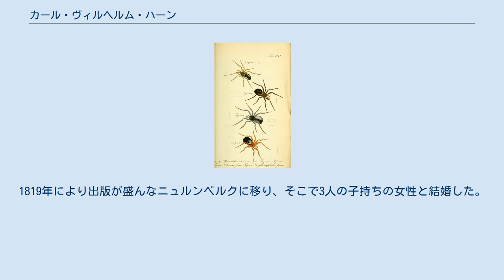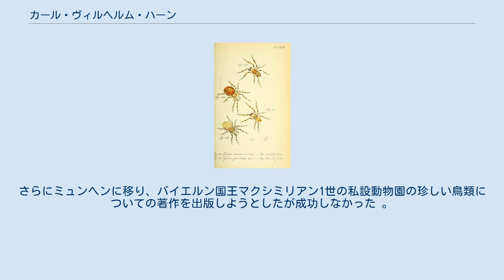カール・ヴィルヘルム・ハーン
カール・ヴィルヘルム・ハーン（Carl Wilhelm Hahn、1786年12月16日 - 1834年10月7日）はドイツの動物学者である。
鳥類など多くの図鑑を作ったが特にクモ類の図鑑の著者として知られている。
 現在のバイエルン州のヴァッヒェンロートで生まれた。
父親は後にフュルトの貴族、ピュクラー家(Pückler)の庭師となる人物である。
高校を卒業し、1808年まで軍役についた。
エアランゲンで写真を使った製版技術を学び、自然研究者のサークルに加わった。
1818年に最初の鳥類の著作の出版を始め、1819年にエアランゲン大学で学位を得た。
1819年により出版が盛んなニュルンベルクに移り、そこで3人の子持ちの女性と結婚した。
さらにミュンヘンに移り、バイエルン国王マクシミリアン1世の私設動物園の珍しい鳥類についての著作を出版しようとしたが成功しなかった 。
1825年にニュルンベルクに戻った。
 1820年からクモの図鑑の出版を始めた。
それまでクモ類だけの図鑑はなかった。
当初の計画では年間12回、100部づつ販売される予定であったが、1836年までに8回の販売しかされなかった。
図版はハーンが製作し81点の図版を描いた。
ハーンは肺炎で没し、没後、動物学者のカール・ルートヴィヒ・コッホが出版を引継ぎ、1848年まで刊行された。
多くの新種のクモの記載がなされている。
 "Die Arachniden"の図版